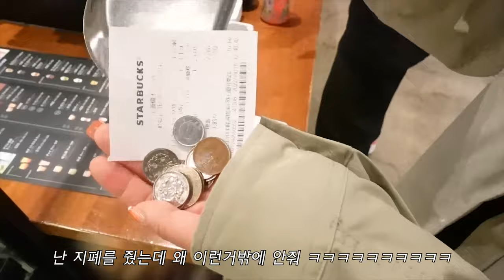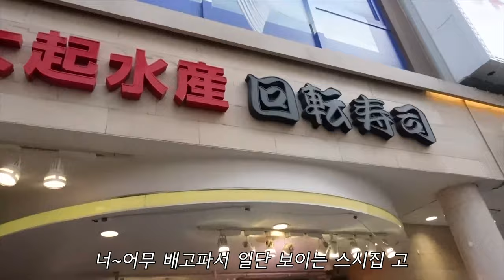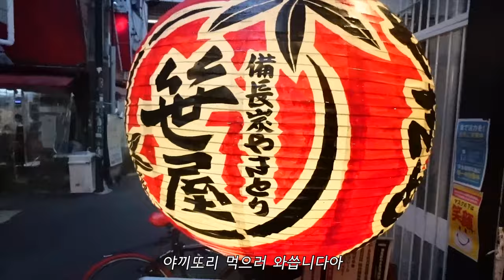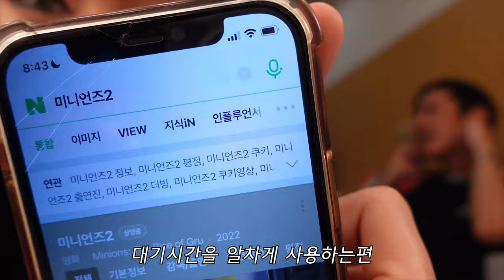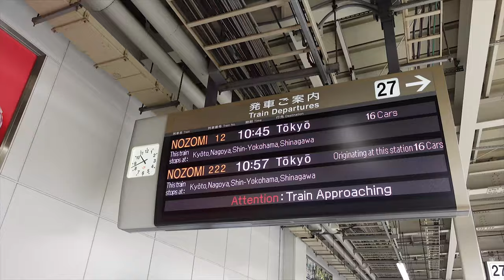콘서트를 가장한 오사카여행 ( feat.2AM conceert)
2AM콘서트를 하러 일본으로 가는 저희는
또 언제 일본을 올지모른다는 생각에 온갖 비장함을 가지고
콘서트를 가장한 오사카 여행이라고 할만큼 빡셌던 저희의 스케쥴
잊지못할만큼 재밌었고, 하나하나 영상속에 다 담아놨으니
함께 재밌게 즐겨보아요!!!